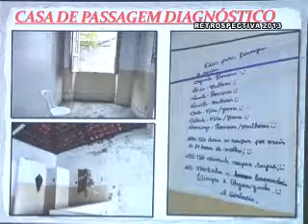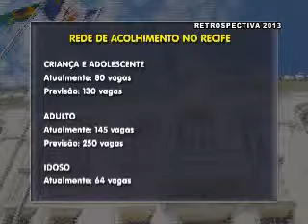TV Câmara do Recife - 24.01.2014 - BLOCO 2